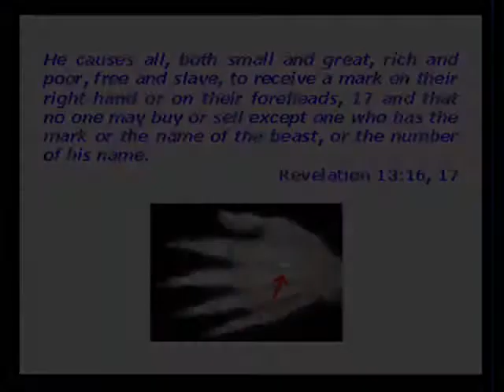MALIK - AINT THE DEVIL HAPPY - 2012 (Illuminati)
MALIK,S 08 VESION OF THE JERU HIP HOP CLASSIC AINT THE DEVIL HAPPY